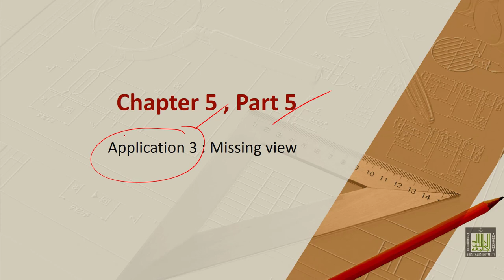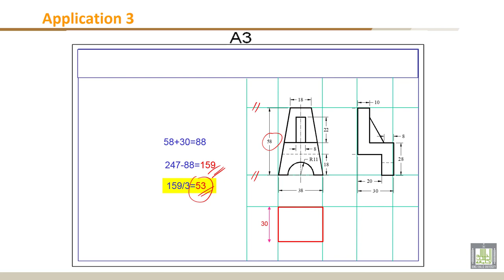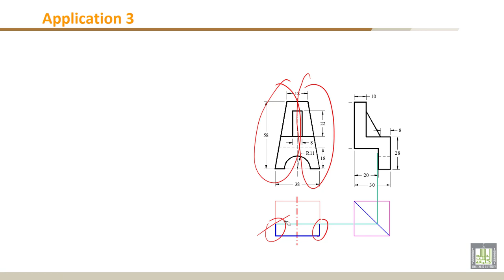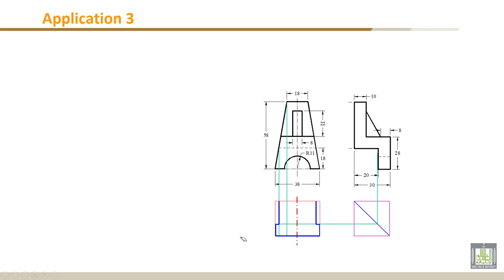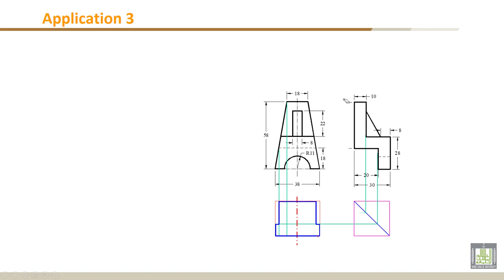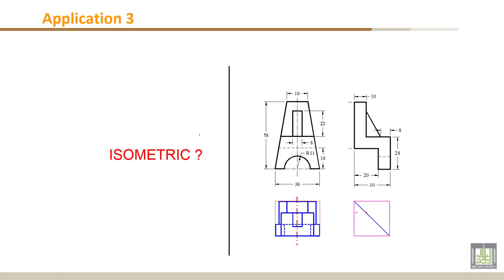Engineering Drawing - 1 | C5-L5 | Application 3 : Missing view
Chapter 5 : Orthographic Projection :Missing View
Lecture 5 : Application 3 : Missing view
- - Centering the three views
- - Drawing the elevation, the plan and the right side view